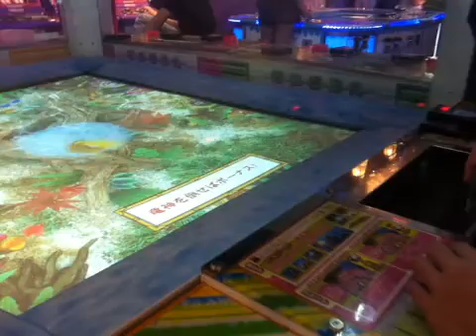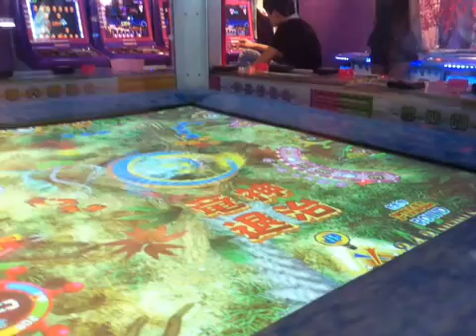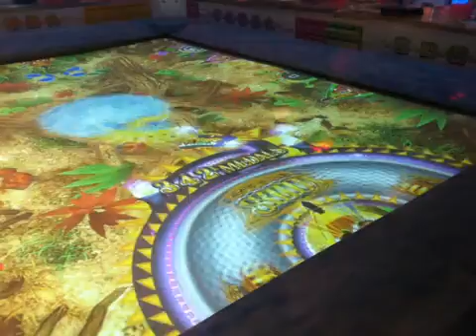How to Kill a Dragon aka 'Pa Long' !!!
Why train a dragon when you can kill it? Keng Tat and Darren teach you how!!